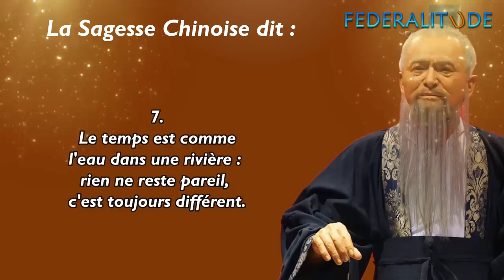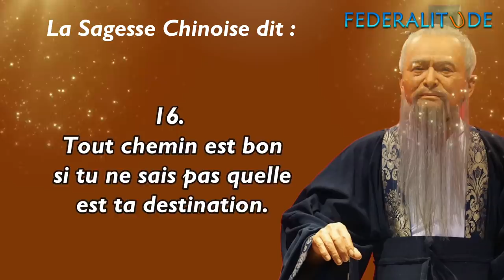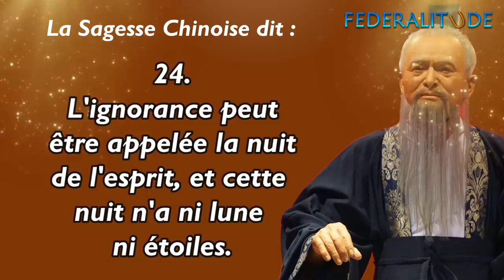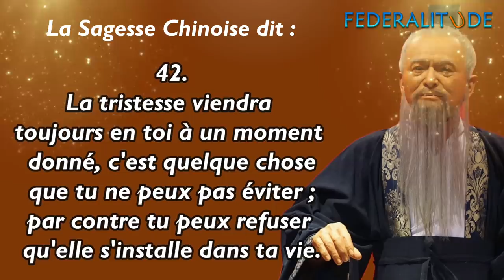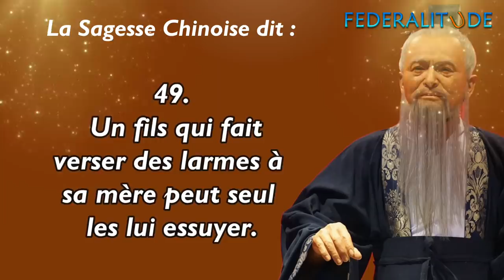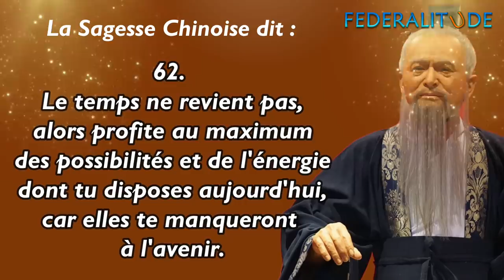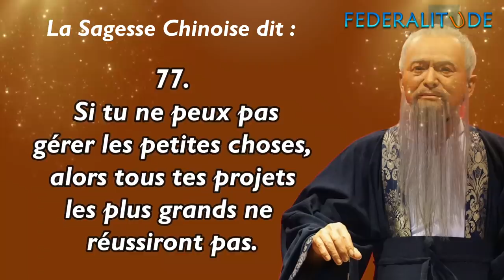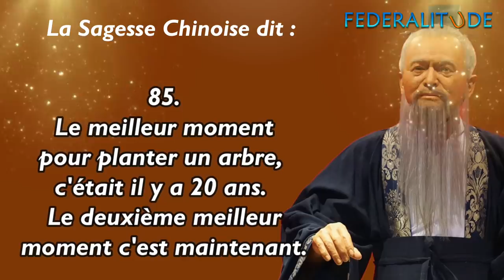⭕ Grandes Réflexions de la Sagesse Chinoise | Citations, Aphorismes, Adages, Maximes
Ne désespère jamais même dans les afflictions les plus sombres, car des nuages noirs sortent des eaux claires et fécondes.
Celui qui réfléchit trop longuement avant de faire un pas, passera toute sa vie sur un seul pied.